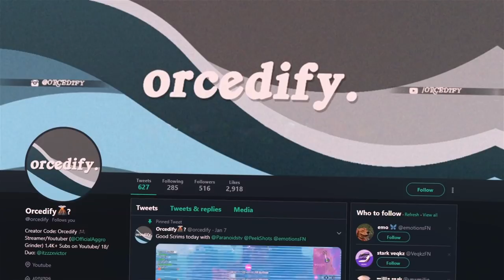I KILLED 2 COLLEGE ESPORTS PLAYERS